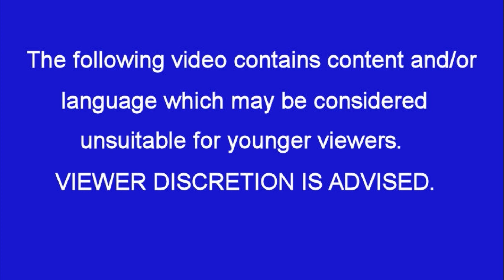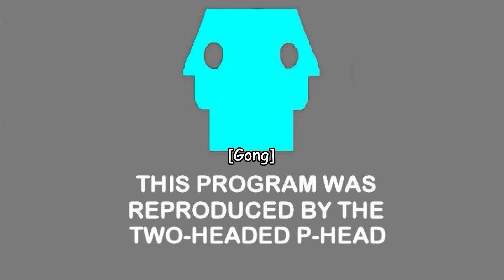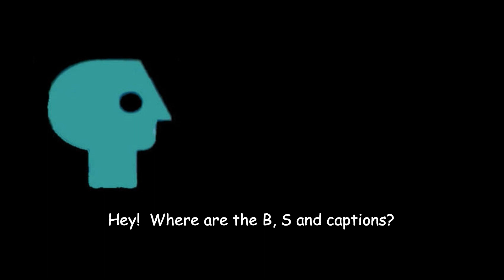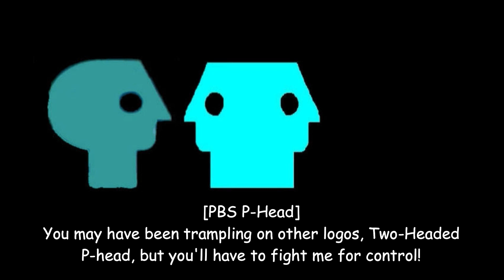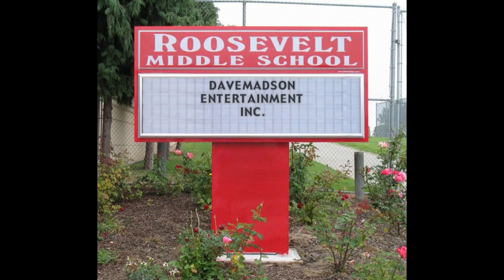The Two Headed P Head Runs Amok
This is a sequel and/or similar to the Angry P-Head Runs Amok video, but it's the Two-Headed P-Head that runs amok.
Zaps; 1
Characters: Two-Headed P-Head, PBS P-Head, CBS Letters, B-Head, S-Head, Pink P-Head, Westinghouse announcer and CBS Color announcer.